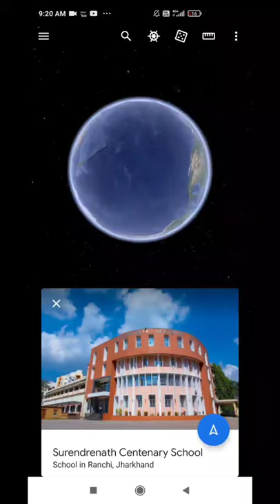surendranath Centenary School || Ride_On_Wheels#JH01#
Hello friends
Welcome to Ride_On_Wheels#JH01#
On this channel you will get riding vlog, dance, sports and event vlog and many more.